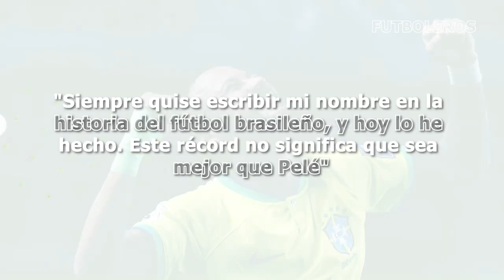Así FUE el TREMENDO FESTEJO de NEYMAR al SUPERAR a PELÉ COMO MÁXIMO GOLEADOR en BRASIL